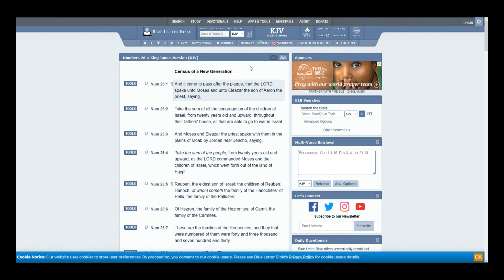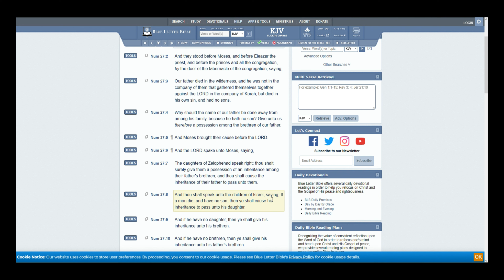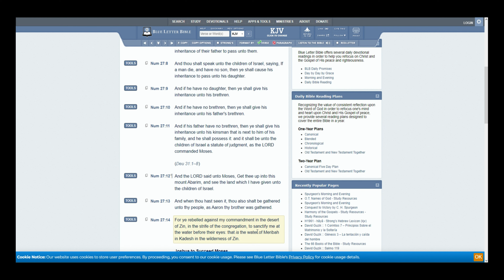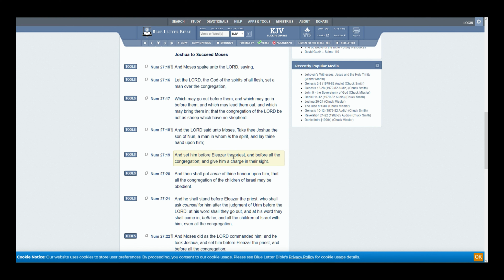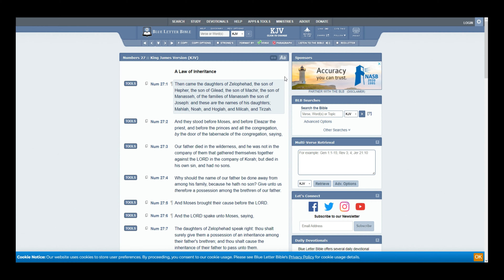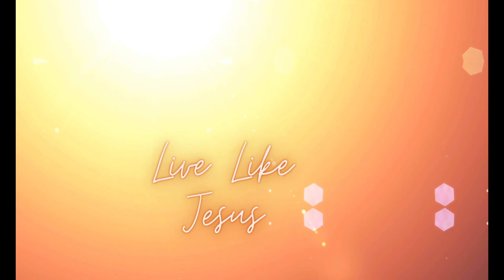Numbers 27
Inheritance is established and Joshuah Succeeds Moses.